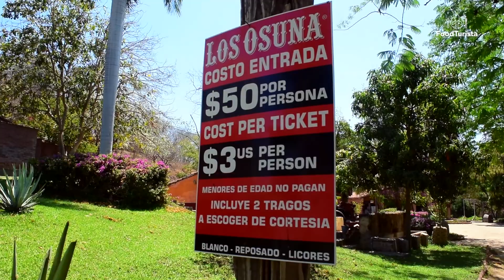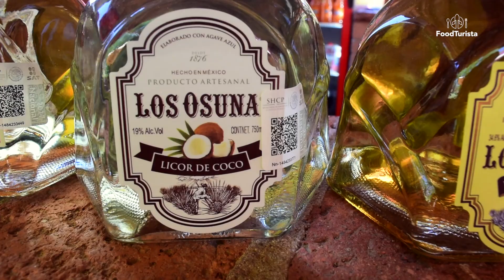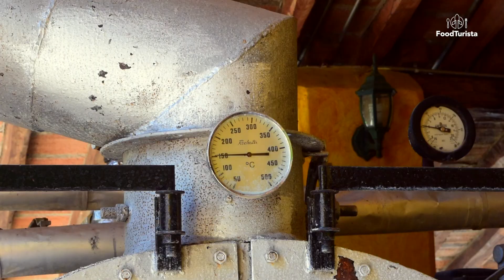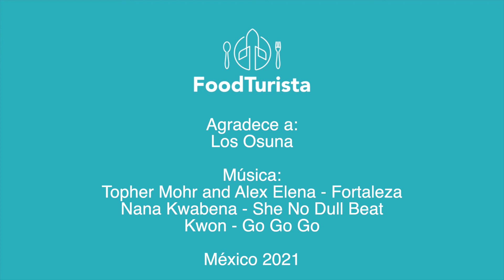LOS OSUNA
Visité la Vianda de Los Osuna Mazatlán ,Sinaloa. Un rico tequila para pasar el rato, ¡Salud chiquitos!

BESOS MIS CHIQUITOS PRECIOSOS ♡
¡Los Quiero!